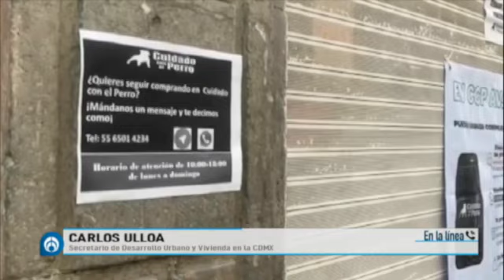Entrevista con Carlos Ulloa, secretario de Desarrollo Urbano y Vivienda en la CDMX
Entrevista con Carlos Ulloa, secretario de Desarrollo Urbano y Vivienda en la CDMX, sobre certificados de uso de suelo AbriendoLaConversacion en @Radio_Formula📰🗞️🎙️📺📻